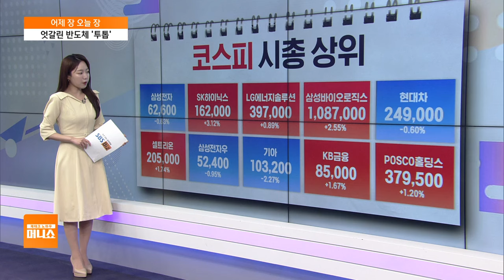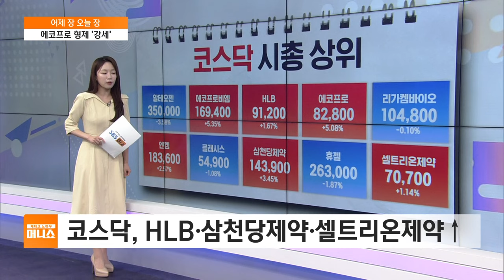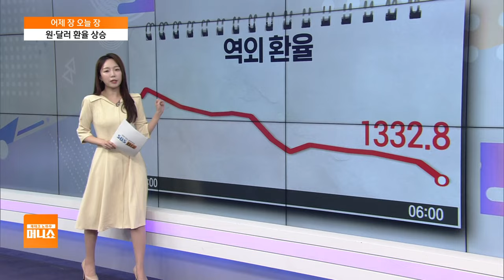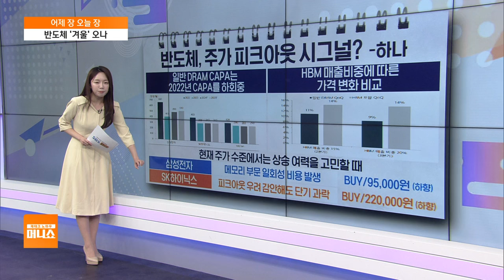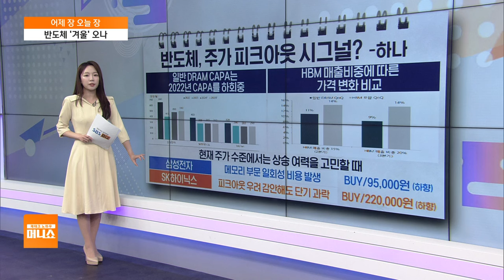[어제장 오늘장] 딥페이크 성범죄 방지법 국회 상임위 통과…관련주 상승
■ 재테크 노하우 머니쇼 '어제장 오늘장' - 장연재

어제(23일)도 우리 시장 양 지수 모두 올랐습니다.